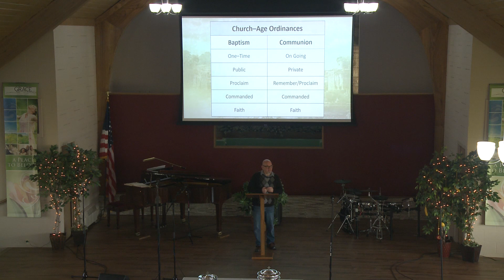Romans - The Righteousness of God (Romans 4 - Part 2)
Grace Baptist Church Sunday Sermon 3/10/24.
Pastor Jonathan Walker